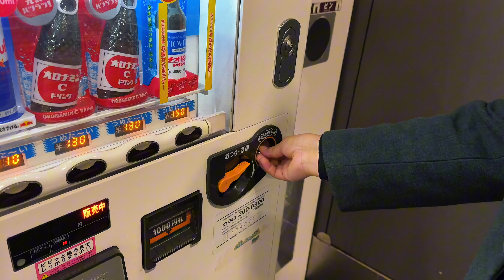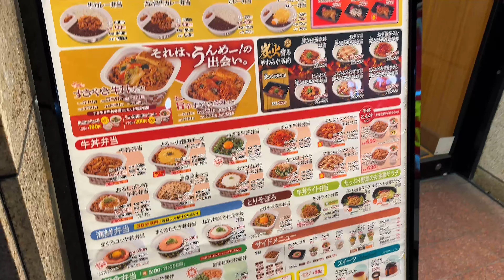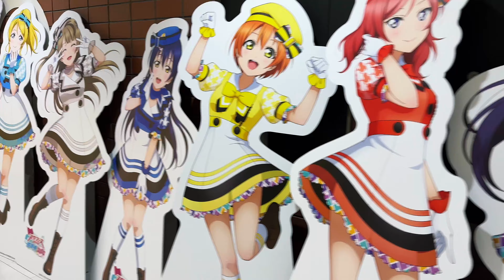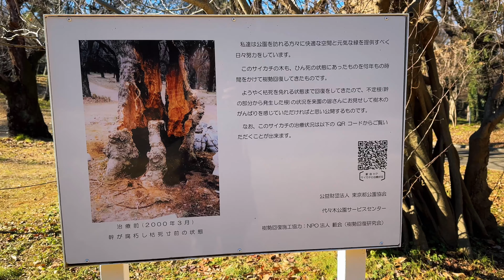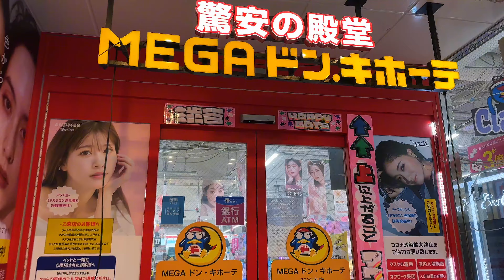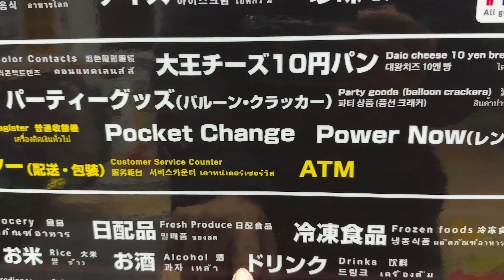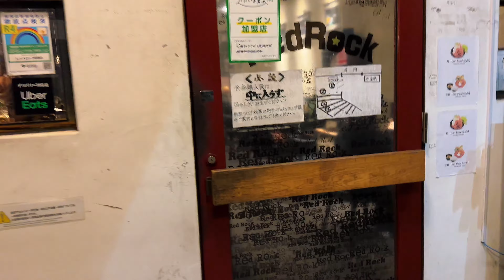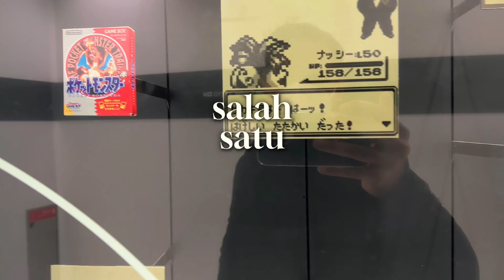DoingByLearning Episode 005 - TIba di Tokyo! 🗼🎌